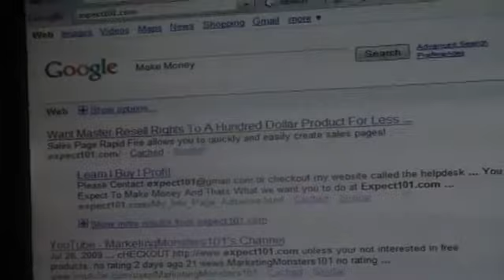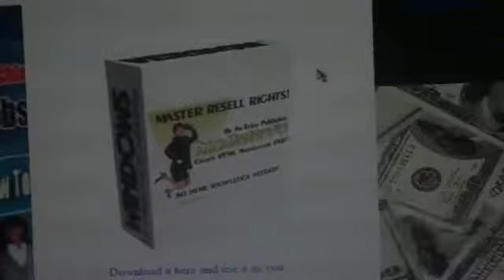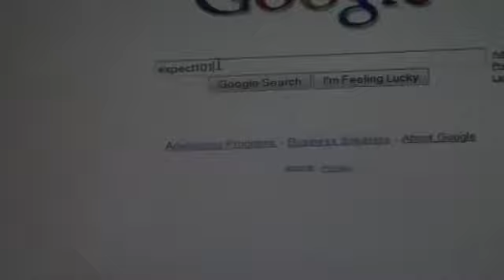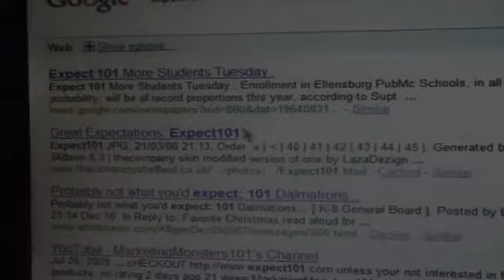Why Do I Promote Expect101.com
First of all I just made this vid because expect101 just recently updated their site and now their giving away more bonuses than thety ever did before however I would just like to say if your interested in getting "Free traffic for your site "free products for site and more sales than you could imagine Checkout or at least check out my channel for more expect advice